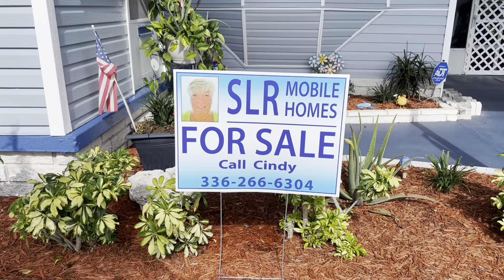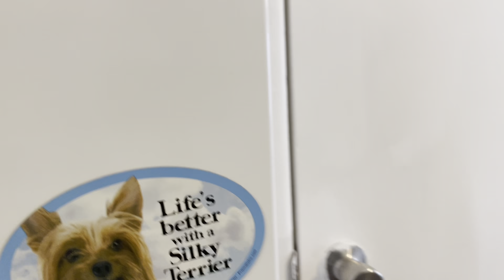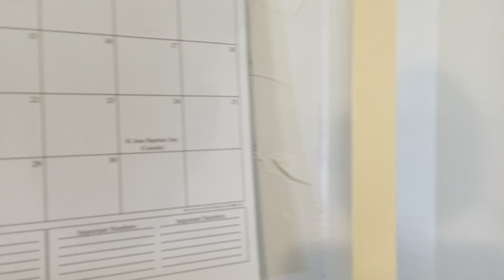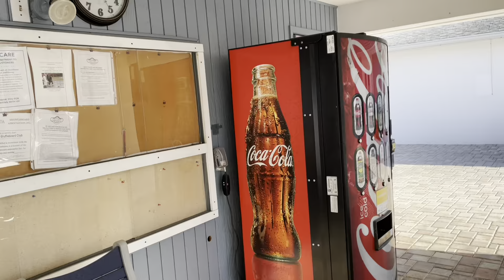SLR Mobile Home For Sale - SOLD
This home is located in an Indoor Cat ONLY, 55+ Age Required Retirement Community.

The lot rent for this home is $697.00 per month and includes: Trash, Lawn Mowing and all of the many park amenities.

This beautifully renovated, partially furnished, home has 2 bedrooms, 2 bathrooms, 984 Square feet (not including the built on addition/Florida room of 135 square feet) giving you 1,119 square feet of living space. This home has a new roof over with weatherlock, new A/C, new luxury vinyl plank flooring, ADT Security installed (can be continued by new owner), new windows throughout, new vinyl siding and so much more.

The large living room has new large bay windows, new luxury vinyl plank flooring and plenty of space to relax or to entertain friends/family. The dining room is very big with new large windows, new flooring, ceiling fan and enough room to seat at least 6 adults comfortably. The Florida room/built on addition is open to the living and dining spaces, with new flooring, new windows and can be used as a den or whatever you choose.

The kitchen is so pretty with plenty of bright cabinets (the lowers are new), granite countertops, new flooring, glass top stove, large pantry and a peninsula with storage and a breakfast bar.

The guest bedroom has new flooring, ceiling fan, new bay windows, large closet and will hold a queen side bed with ease. The guest bathroom has new flooring, a large vanity with storage, built in storage above the toilet and a tub/shower combination.

The main bedroom is very big with new flooring, ceiling fan, new bay windows, 2 closets (one is a walk in closet) and will hold a king size bed with plenty of room to spare. The main bathroom has a nice sized vanity with storage and a walk in shower with a built in seat.

This home has 2 sheds, one is located off of the screened in porch that houses the washer and dryer, the other is at the rear of the home with an open paver patio (perfect place for the grill) giving your plenty of extra storage space. The screened in porch is very big and gives you that much more living/entertaining space.

Serendipity Mobile Home Park is a Beautiful 55+ Retirement Community located in the heart of Pinellas County. Located off US 19 in Clearwater FL. Just minutes away to downtown Clearwater, gulf beaches and easy commute toward Tampa's Westshore district, popular Sponge Docks in Tarpon Springs and downtown St. Petersburg. Serendipity is central to classic dining locations, premier shopping experiences and an abundance of entertainment.

Within the community you can indulge in playful activities such as shuffleboard, horseshoes and bocce ball or relax poolside by one of our 2 refreshing pools with sundeck. For your indoor enjoyment, the community offers an array of opportunities to enhance your imagination at our reading library, get your "game on" at community bingo, card night, fitness center or game room. There is clearly something for everyone.